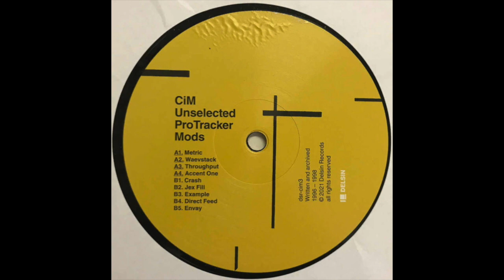CiM - Direct Feed (2021)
CiM – Unselected ProTracker Mods
Label: Delsin – dsr-cim3
Format: Vinyl, LP
Country: Netherlands
Released: 27 Sept 2021
Genre: Electronic
Style: IDM